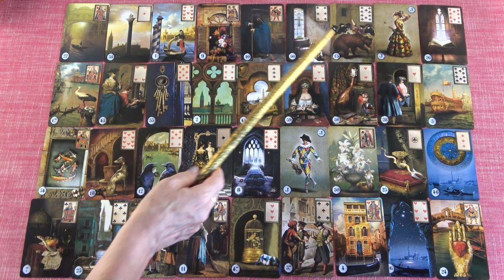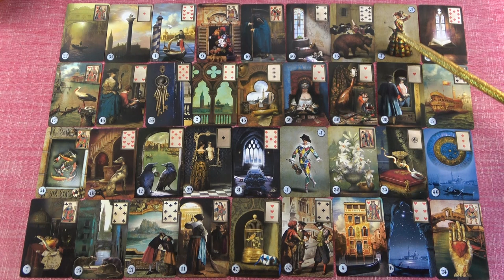BIKA jegye - Mi várható November hónapban?